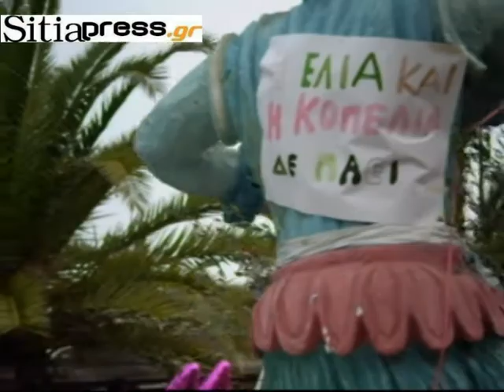karnabali sitia 2010.mpg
Με την καθιερωμένη παρέλαση των αρμάτων και των 18 καρναβαλικών ομάδων κορυφώθηκαν σήμερα στις 4 το απόγευμα  οι εκδηλώσεις για  το Σητείακο  Καρναβάλι 2010.